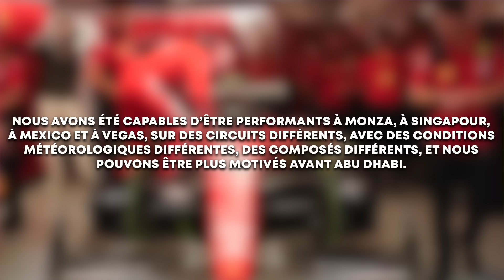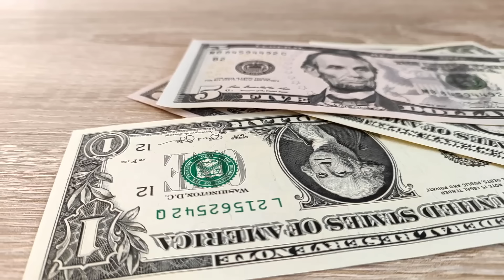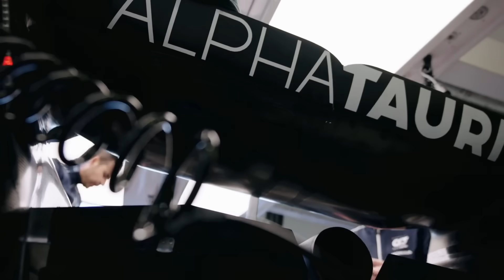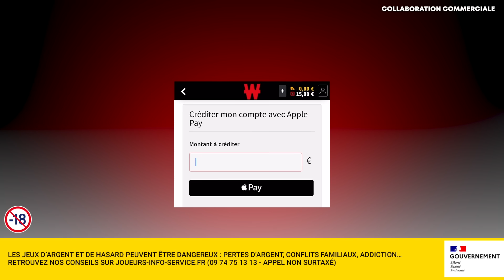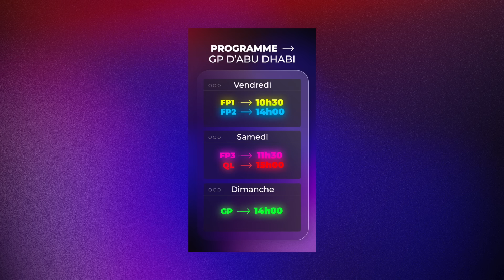NE PENSEZ PAS QUE CE SERA SANS INTÉRÊT !! ⚠️ PREVIEW #22 GRAND PRIX D'ABU DHABI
Ça y est, c’est le moment de la dernière preview de cette saison 2023 de Formule 1. Ce Grand Prix d’Abu Dhabi n’est pas sans intérêt puisque la P2 du championnat se joue entre Mercedes et Ferrari, la P4 est en jeu entre Aston Martin et Mclaren, et il y a une bataille pour la P7 également. On a donc des choses à se dire avant cette course au crépuscule.

🤝 Le partenariat de cette vidéo 🤝

Winamax t’offre l’équivalent de ton premier dépôt en paris gratuits + 10 euros
Le dépôt minimum est de 15 € par carte bancaire.
Toutes les conditions de l’offre sont disponibles sur site.

0:00 Intro
0:36 Les points chauds
6:15 Under pressure
7:51 Jean-Michel Prédiction
8:04 Partenariat
8:28 Jean-Michel Prédiction
9:18 Le circuit
10:31 La météo
10:44 Le programme